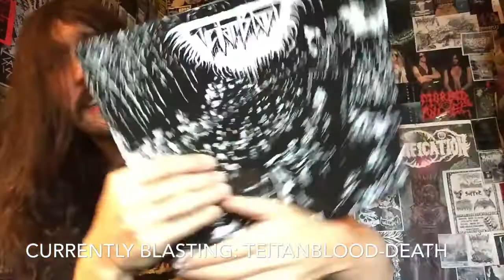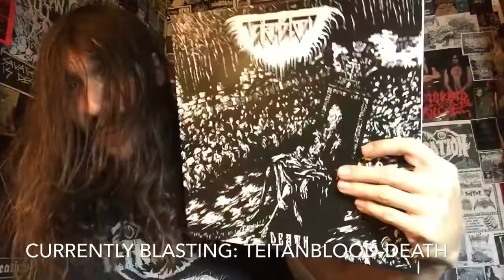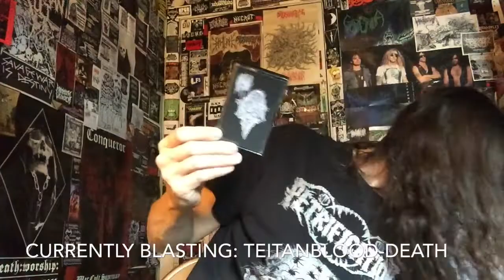Vital Vinyl Vlog: Murgang-Demo I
From the lurking gloom of the Switzerland crypts, comes the first demo by this duo of demons, known as,”Murgang” and this is,”Demo-I”.
Six tracks of sonic insanity, and Death Metal sliced up With a Blackened knife, withstood duel vocal assault as well as some more traditional Death Metal vocals mixed with a set of Tormented vocals I can only describe as inhuman or very similar to the vocals by,”Attila Csihar” on ,”Mayhem-De Mysteriis Dom Sathanas”. Killer stuff From this Switzerland duo.
FFO: “Suffering Hour”, “Mayhem”, ,”Cruifragium” ,”Archgoat” and,”Full Of Hell”.

(Movie Clip From,"STAND BY ME")